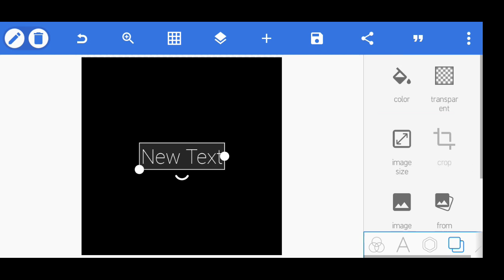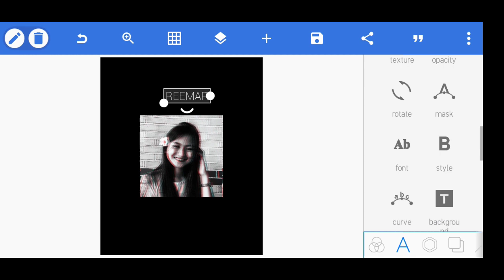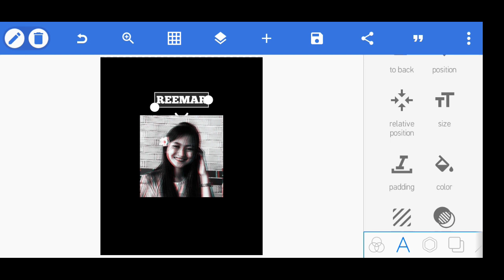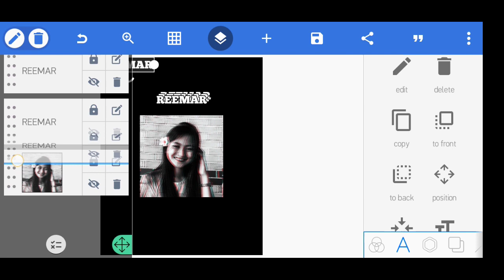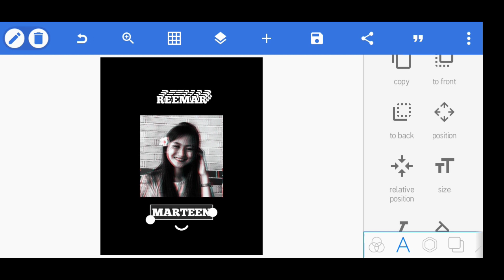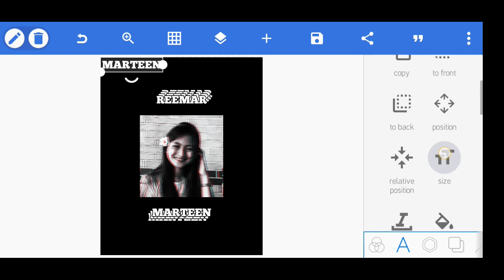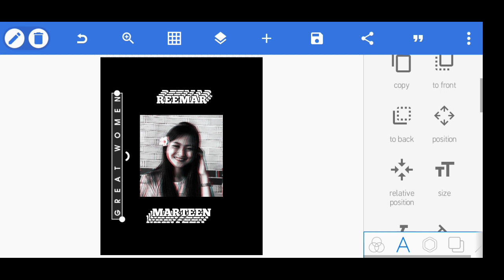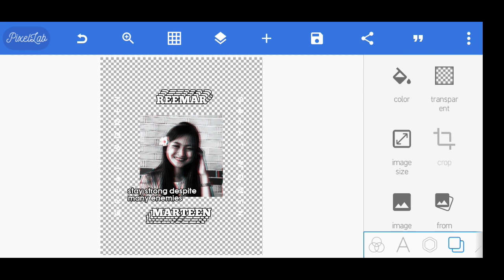TUTORIAL DESIGN BAJU DENGAN MUDAH DI ANDORID || PIXELLAB APK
Fanspage facebook : tutorial desain casual

Like  Dan Koment
TERIMAKASIH

fanspage: TUTORIAL DESAIN CASUAL